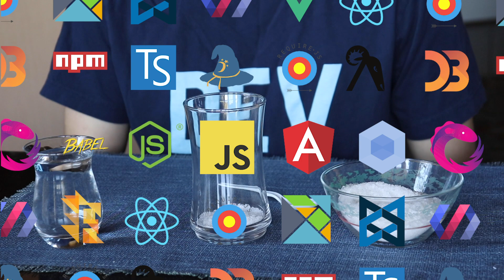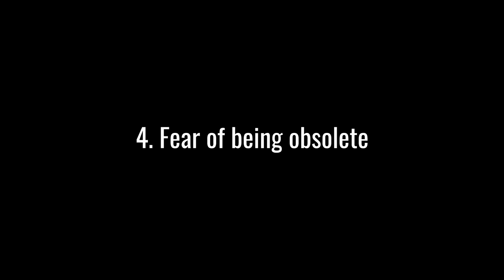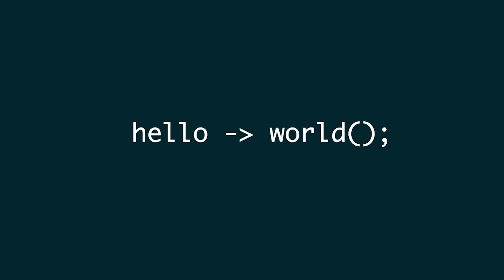Javascript Fatigue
I give some tips on how to avoid javascript fatigue and get good.